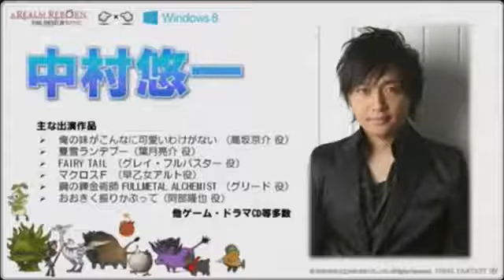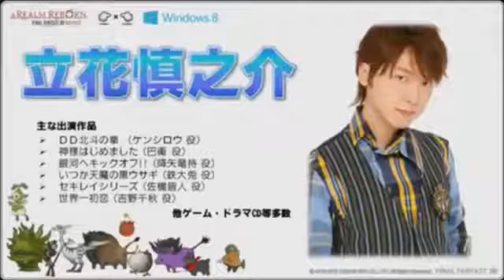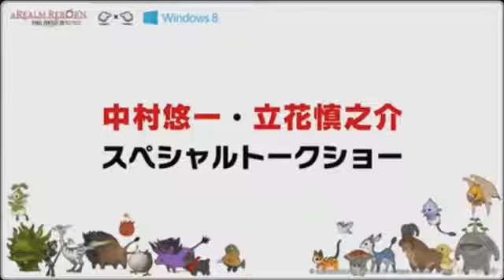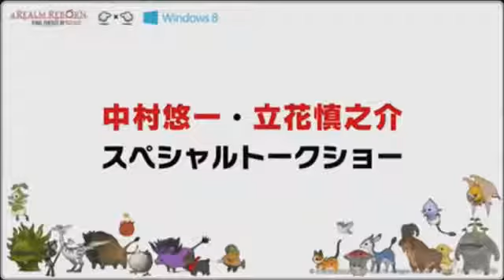中村悠一が声優を選んだ理由が結構雑（笑）